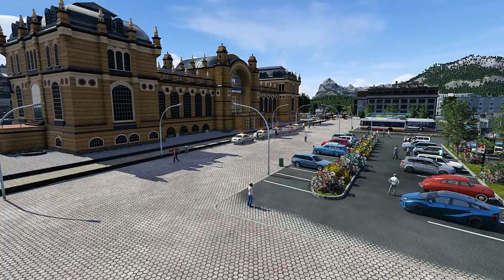Transport Fever 2 Staffel4 #033 Großstadtflair